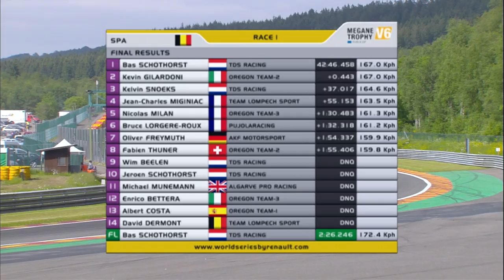WSR メガーヌトロフィー スパ・フランコルシャン レース1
ワールド・シリーズ・バイ・ルノー・メガーヌトロフィーのスパ・フランコルシャン戦レース1。